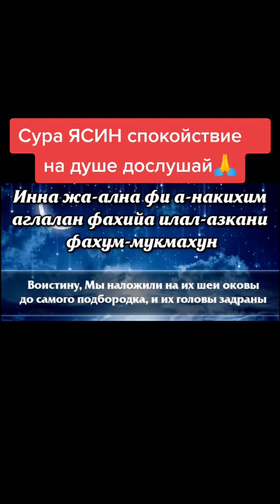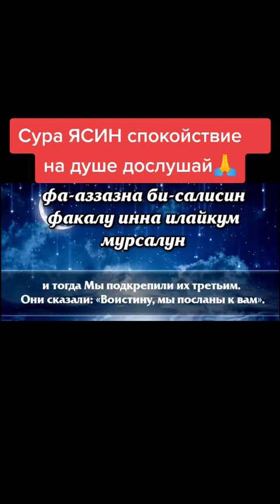Сура Ясин спокойствие на душе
Сура Ясин спокойствие на душе. Слушайте Коран